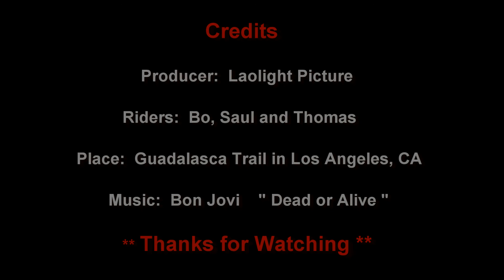Guadalasca Trail in Los Angeles, CA 09/13/15